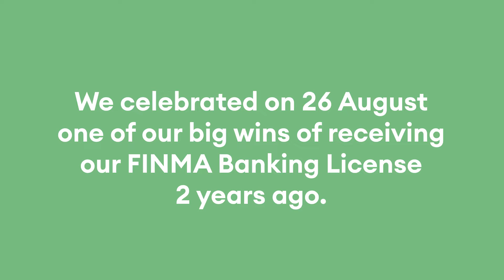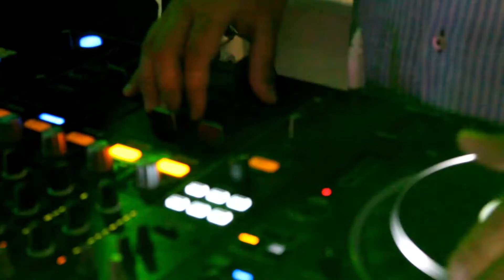SEBA Bank - Celebrating Banking Licence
Last year we celebrated a monumental achievement that has provided us with the foundation for our tremendous growth and brought us to the position we are in today.

We celebrated on 26 August one of our big wins of receiving our FINMA Banking License 2 years ago.

SEBA Bank made a great progress in its vision of bridging the worlds of traditional finance and digital assets. We continue to grow and set new standards in the digital asset industry.

We are pioneers and leaders, shaping the next generation of the financial services industry. Receiving the license was only the first step in our journey. We have built a digital asset bank and developed this company into a truly global operation, active across 25 markets around the world, and our global presence continues to accelerate.